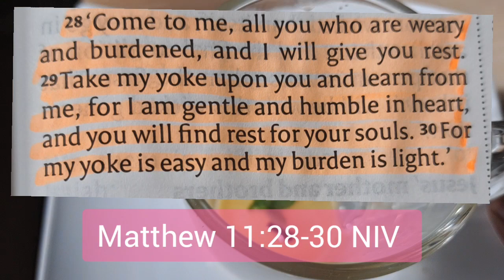Breakfast and quiet ⏲️